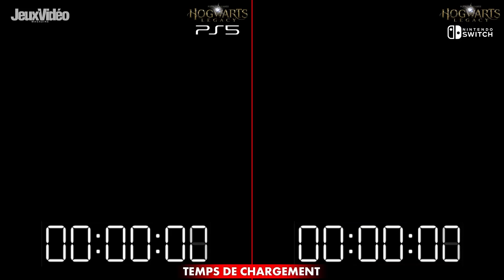Hogwarts Legacy : Notre comparatif SWITCH vs PS5 ! Vraiment PLUS MOCHE ? 💥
Ca y est, Hogwarts Legacy est disponible sur Nintendo Switch ! Pour l'occasion, on vous propose notre comparatif complet avec la version PS5 !
0:00 Comparatif Marvel's Spider-Man VS Marvel's Spider-Man 2
0:13 Temps de chargement
1:18 Personnages
1:40 Textures
3:50 Environnements
4:33 Gameplay
5:58 Cinématiques

La bise !